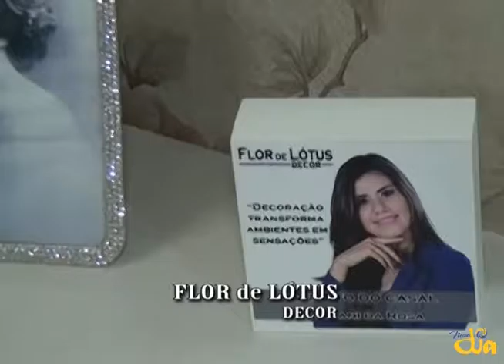FLOR de LÓTUS DECOR MUTUM NEUSA PIVETTA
FLOR DE LÓTUS MUTUM NEUSA PIVETTA